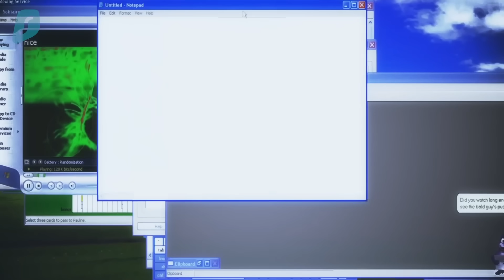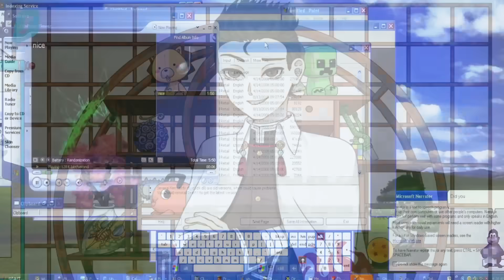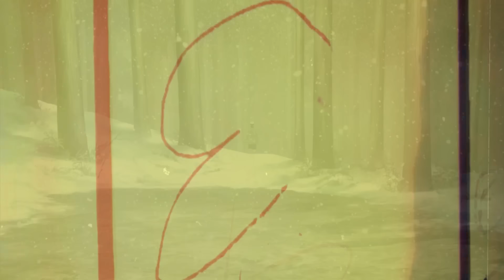E SE TANJIRO FOSSE O REI DEMÔNIO? O QUE ACONTECERIA!? | DEMON SLAYER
Proteja sua privacidade com o Surfshark! Insira o código do cupom CULTURAOTAKU para mais 3 meses grátis

E se o Tanjiro fosse o Rei demônio no lugar de Muzan? Será que os caçadores de onis poderiam derrotar Tanjiro? E o que ele faria? Como a história se desenrolaria? Assista e descubra.

Bem-vindo ao canal, espero que você aproveite o seu tempo aqui! Você pode me apoiar se inscrevendo! Muito obrigado!!

📝 Os melhores conteúdos de animes! Aqui você encontra de tudo, One Piece, Demon Slayer, Dragon Ball Super, Shingeki no Kyojin, Boku no Hero Academia, entre diversos outros.

📢Todas as imagens ou artes apresentadas, etc; são marcas registradas dos seus respectivos proprietários. Este vídeo não tem o objetivo de distorcer o conteúdo da obra, mas sim, de expandi-lo.

00:00​ Salve
00:02​ Se inscreve aí seu Otaku!